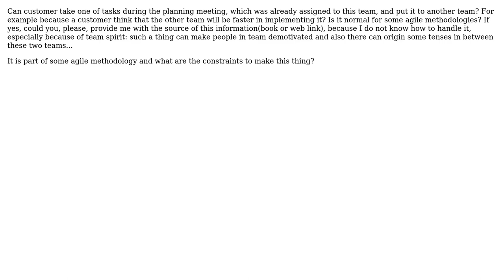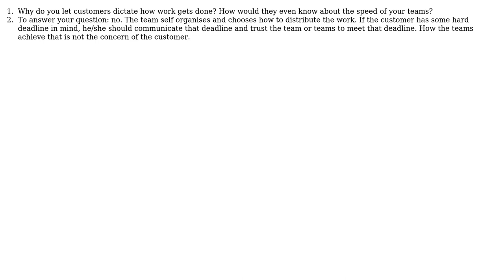Software Engineering: Does agile approach support taking a task from a team? (2 Solutions!!)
Software Engineering: Does agile approach support taking a task from a team?

With thanks & praise to God, and with thanks to the many people who have made this project possible! | Content (except music & images) licensed under CC BY-SA | Music | Images & others | With thanks to user user99561 user Stefan Billiet user srnka user Hugo and the Stack Exchange Network Trademarks are property of their respective owners. You are responsible for your own actions.